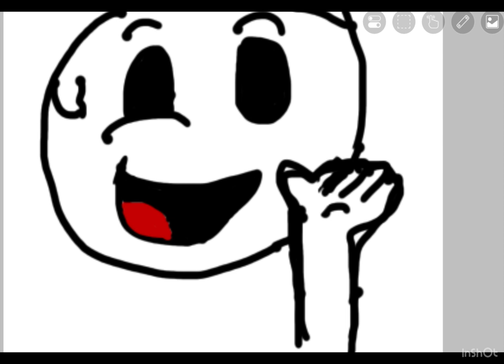Weird bluey memes…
Uuuuuummmm